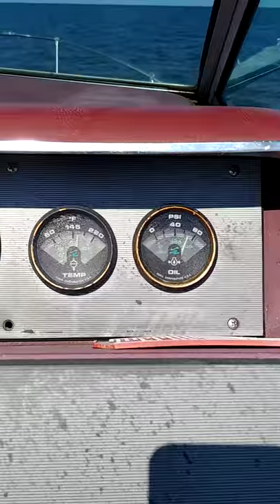DSL Sea Ray 2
1988 Sea Ray Seville